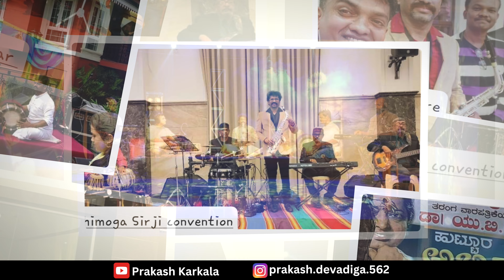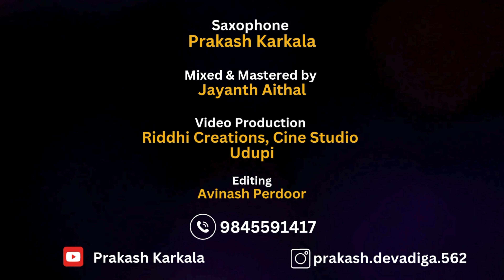|| Kahin Door Saxophone Cover || Prakash Karkala ||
Saxophone - Prakash Karkala
Mixed & Mastered by - Jayanth Aithal
Video Production - Riddhi Creations, Cine Studio, Udupi
Editing - Avinash Kulal